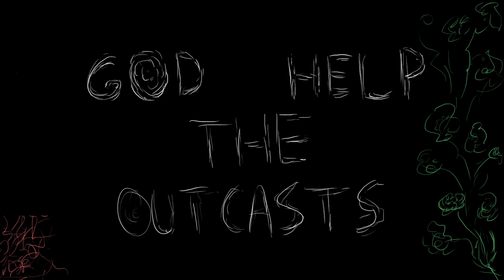God help the outcasts - hetalia animatic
Stupid Canva won't let me upload my own video so I have to go through You-tube...